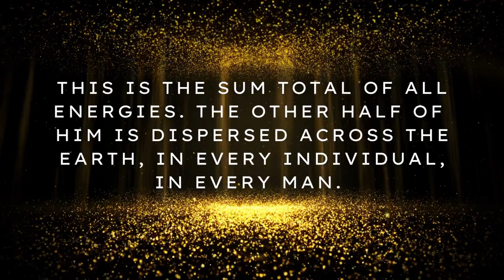Sum Total Of All Energies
"What is God, Anastasia? Does He exist? If so, why hasn't anyone
seen Him?"

"God is the interplanetary Mind, or Intelligence. He is not to be
found in a single mass. Half of Him is in the non-material realm of
the Universe. This is the sum total of all energies. The other half of
Him is dispersed across the Earth, in every individual, in every Man.
The dark forces strive to block these particles."